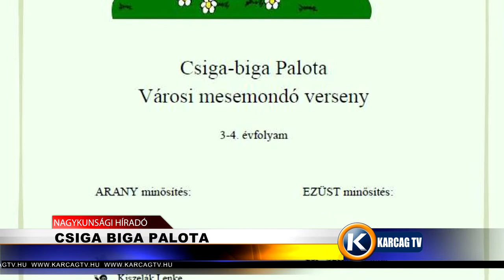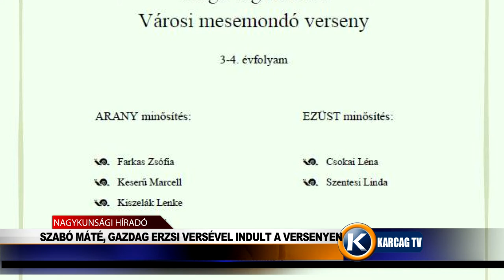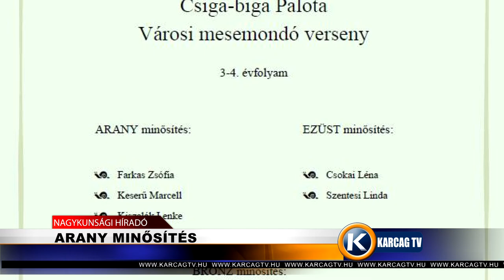Nagykunsági Híradó 20210728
- CSIGA BIGA PALOTA
- SZABÓ MÁTÉ, GAZDAG ERZSI VERSÉVEL INDULT A VERSENYEN
- KÖRMENDI LAJOS TÖRTÉNETE IS ELHANGZOTT
- ARANY MINŐSÍTÉS